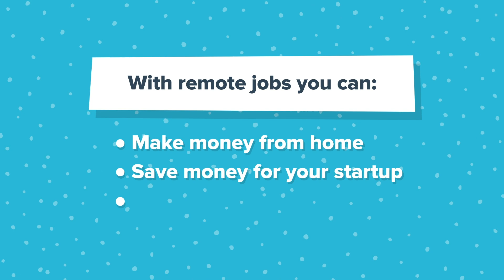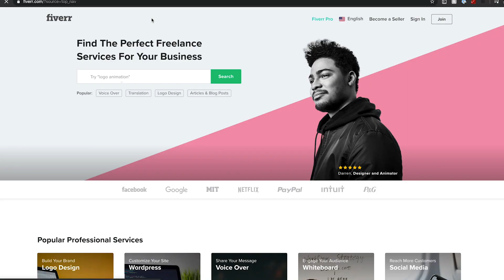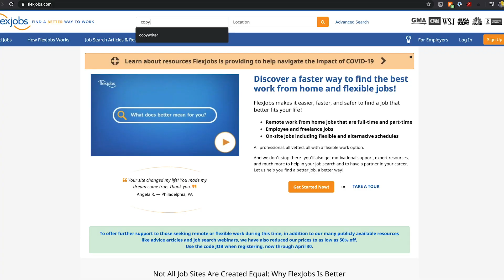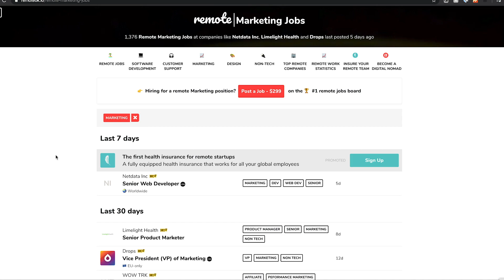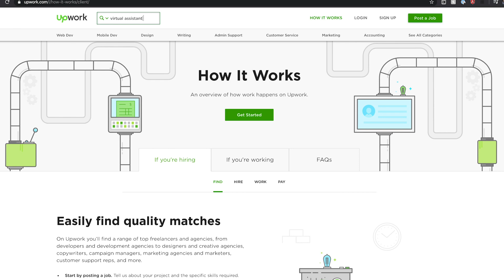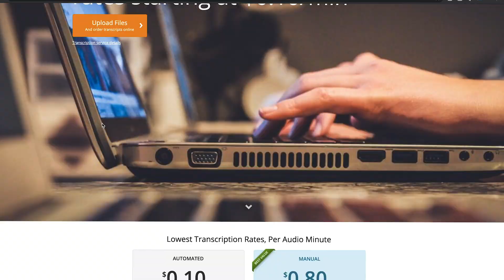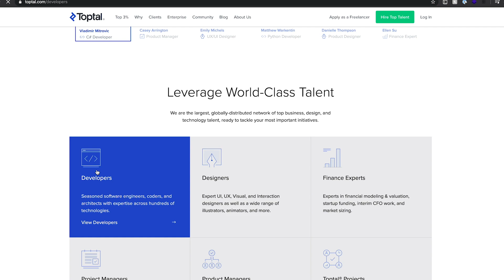Top remote and work from home job ideas